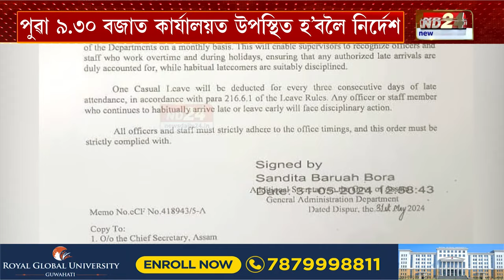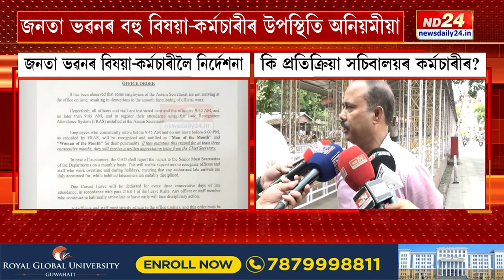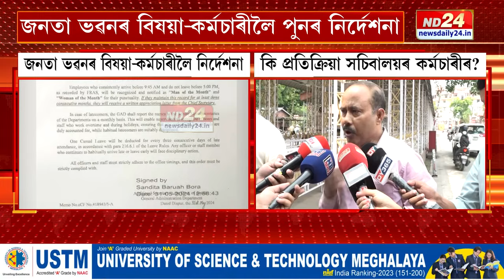Assam News: জনতা ভৱনৰ বিষয়া-কৰ্মচাৰীলৈ পুনৰ নিৰ্দেশনা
জনতা ভৱনৰ বিষয়া-কৰ্মচাৰীক পুৱা ৯.৩০ বজাত কাৰ্যালয়ত উপস্থিত হ’বলৈ নিৰ্দেশ । চৰকাৰৰ নিৰ্দেশনাৰ পাছতে কি প্ৰতিক্ৰিয়া সচিবালয়ৰ কৰ্মচাৰীৰ?

▶️ ৰাজপাট কাৰ?